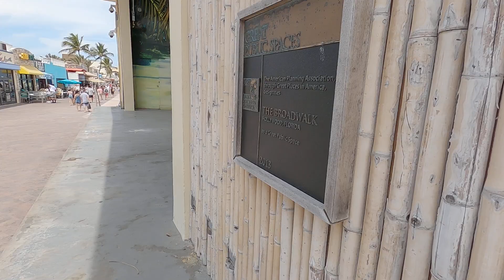spring break 2021 florida - hollywood beach broadwalk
spring break 2021 hollywood beach florida  - 3/29/2021